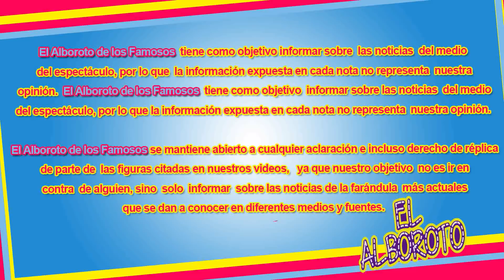Anahi esta a la espera de su segundo hijo... ¡Sera niña!